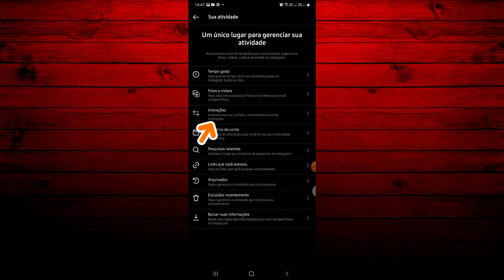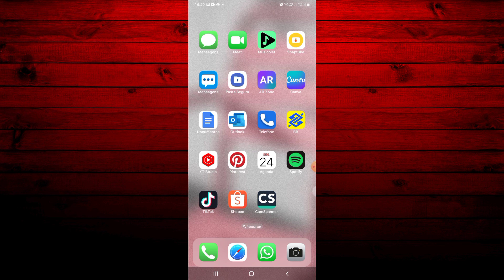COMO APAGAR REAÇÕES EM STORYS DO INSTAGRAM DE OUTRAS PESSOAS - Atualizado!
Sejam todos bem - vindos a mais um tutorial do nosso canal. Neste vídeo, lhes ensinaremos a como apagar reações aos stories de outras pessoas. Confira!